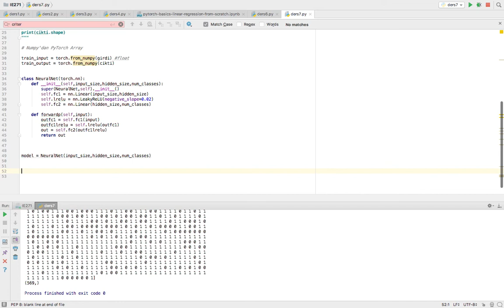PyTorch Dersleri - 11 - Forward Propagation